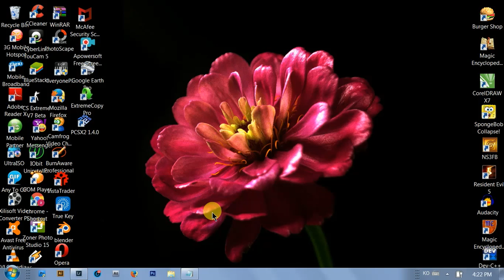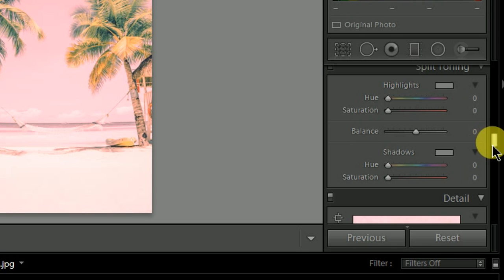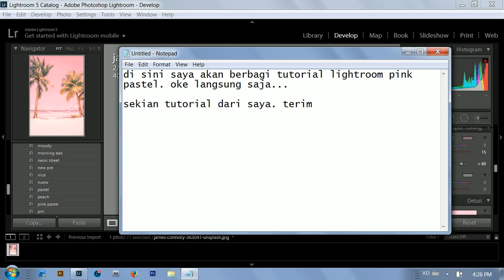Tutorial Lightroom : Pink Pastel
Di video ini saya akan berbagi tutorial lightroom yaitu pink pastel. Terima kasih dan selamat mencoba :)